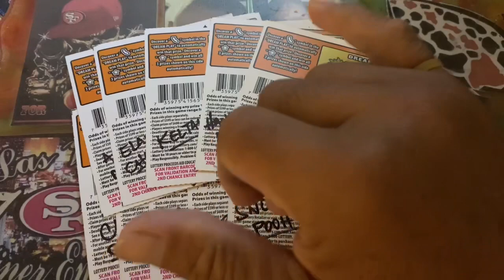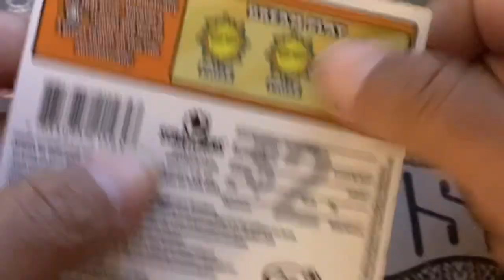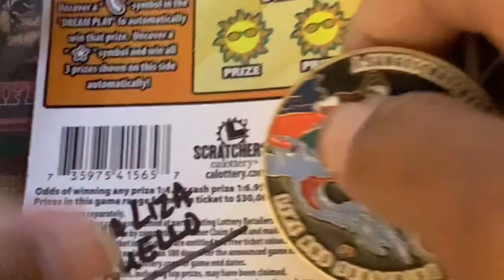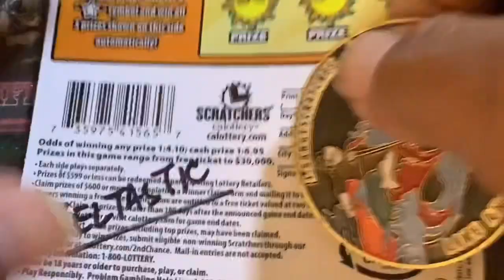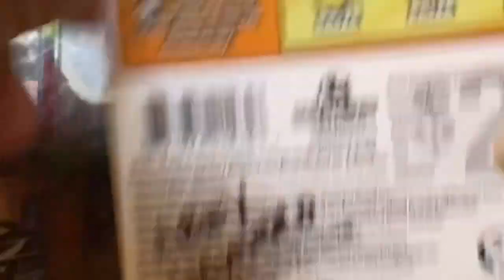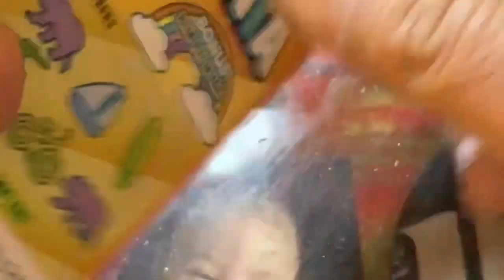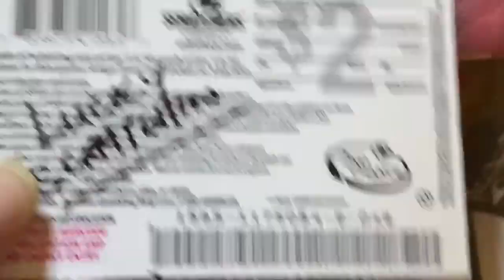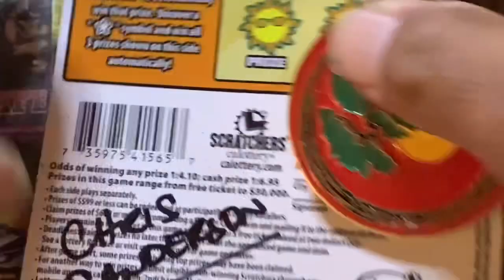GAME #35 💥 10X $2 GREETINGS FROM CALIFORNIA 💥